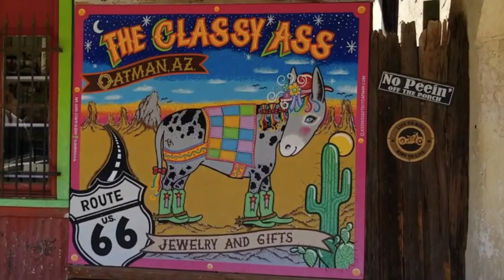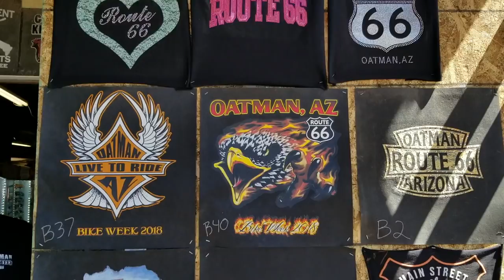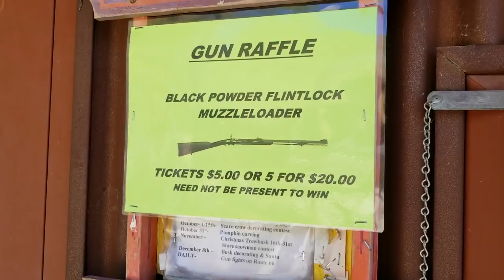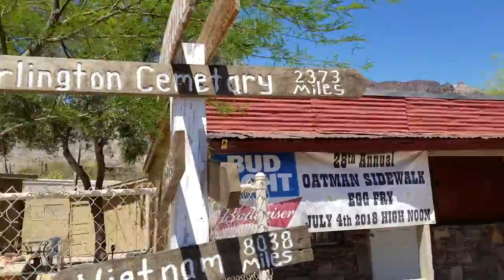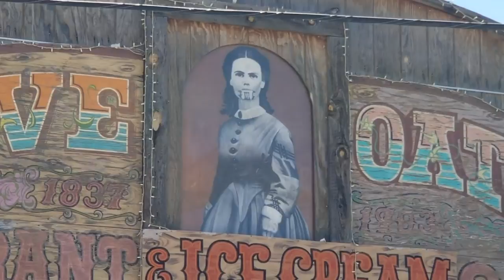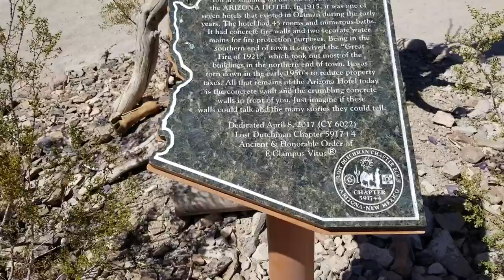#264 Oatman, Arizona: Donkeys in the Streets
While on my way to the Grand Canyon last May, I stopped off for a bit to explore Oatman, AZ...an historic old mining town that has become an epic Olde-Tyme tourist trap popular with tourists and bikers. Fun fact: Oatman was named after Olive Oatman, a pioneer girl who was kidnapped by Native Americans and ended up living with them for 5 years, during which time they tattooed her face. When she went back to white society, her story was a real sensation -- and they named this town in her honor.
If you like gift shops, souvenir stands, saloons, burger joints, patriotic t-shirts, 2nd amendment t-shirts and flags with a little dash of history sprinkled over it all. you will love Oatman!

wonderhussy, wonder hussy, oatman arizona, oatman ghost town, arizona ghost town, wild west ghost town, route 66, route 66 kitsch, roadside tourist trap